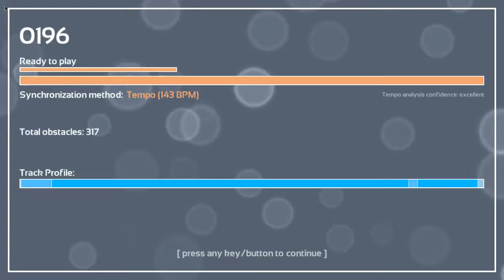Melody's Escape: White And Nerdy - Weird Al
Game: Melody's Escape
Song: White And Nerdy
Artist: Weird Al